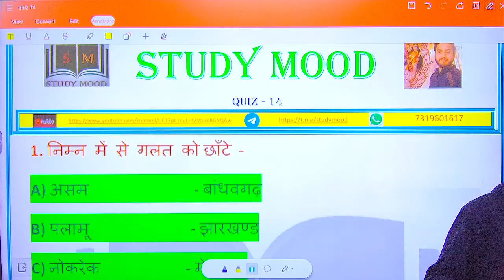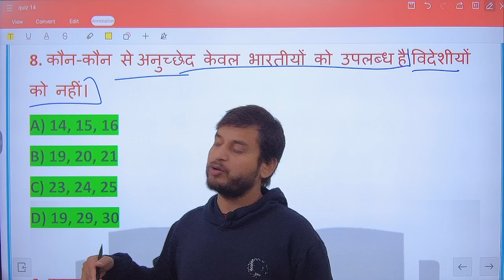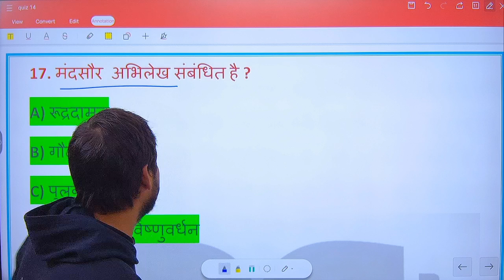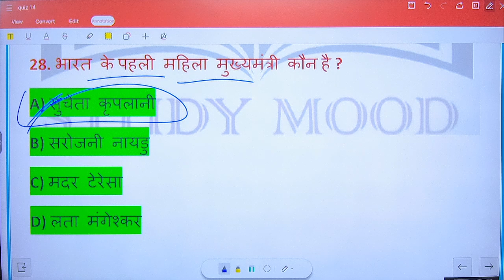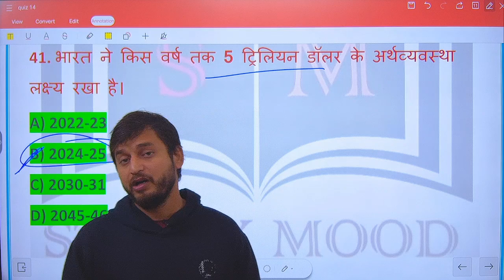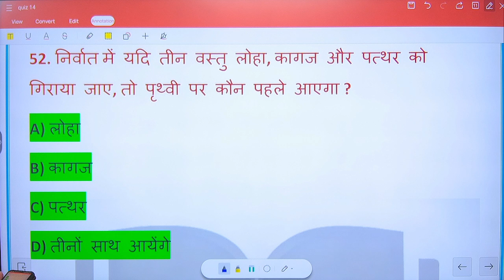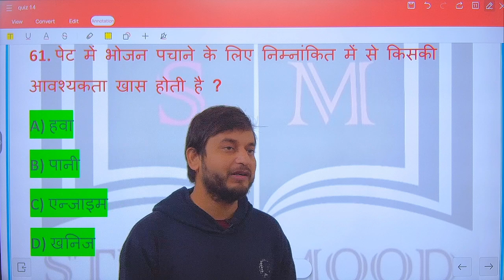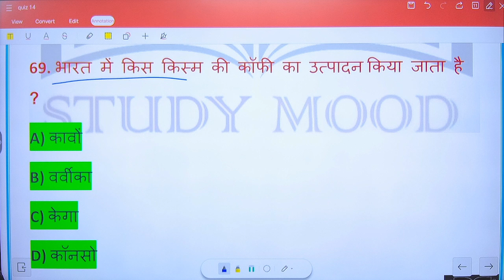Quiz - 14 | important questions with Solution | CSBC | Bihar excise constable and Bihar police 2023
Bihar Police Constable & Bihar Excise Constable  2023

Bihar Police constable important questions 2023

Bihar Excise constable important question 2023

General Knowledge Important Question with solution

quiz-14

Top Important General knowledge questions Bihar police constable & Bihar Excise constable 2023